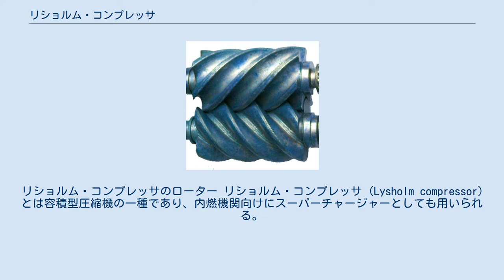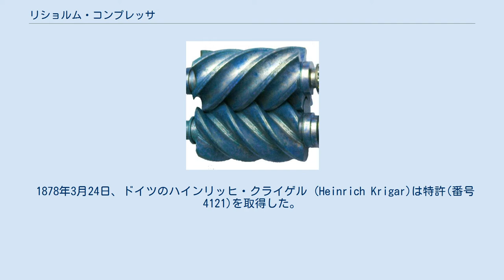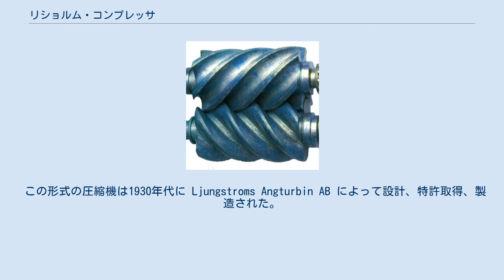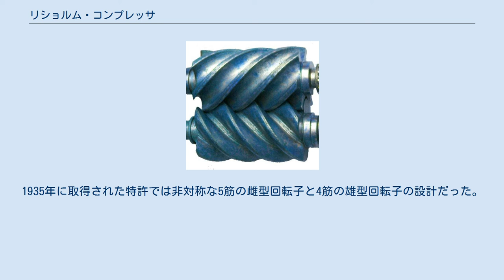リショルム・コンプレッサ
リショルム・コンプレッサのローター リショルム・コンプレッサ (Lysholm compressor) とは容積型圧縮機の一種であり、内燃機関向けにスーパーチャージャーとしても用いられる。
産業用としては一般にスクリュー・コンプレッサと呼ばれる。
 特許自体は1878年3月24日にドイツのハインリッヒ・クライゲル (Heinrich Krigar) によって取得されたが当時の製造技術では限界があり、実用化されたのは約60年後、スウェーデンのアルフ・リスホルム (sv:Alf Lysholm, 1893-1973) によってであり、このことをもってリショルム・コンプレッサと呼ばれる。
 仕組みは一対のねじれたローターが作る空間がローターの回転と共に容積を縮小し、気体を圧縮し吐出する。
ルーツ・ブロアと異なり内部圧縮があるために高い全断熱効率を誇る。
自動車用スーパーチャージャーとしては1993年にマツダがIHIと共同開発し、ミラーサイクルを搭載するユーノス800に初めて採用、以後、AMGを含むメルセデス・ベンツや、アフターマーケット用チューニングパーツとして用いられている。
 雌型回転子は通常6筋あり、雄型の回転子が1回転すると雌型の回転子は240°回転する。
雌型回転子を基準に完全に元の位相が一致する1サイクルで雄型回転子は11.5回転する。
 作動時の振動が少なく空気圧縮機や空調機としての用途にも使用される。
 圧縮機としてだけではなく膨張機としても用いられ、蒸気を動力源とした「スクリュ式蒸気発電機」として実用化されている。
 1878年3月24日、ドイツのハインリッヒ・クライゲル (Heinrich Krigar)は特許(番号 4121)を取得した。
最初の特許はスクリュー式圧縮機の原型である。
彼は改良を重ね後に2番目の特許(番号 7116)を1878年8月16日に取得した。
 これらの両方の特許は特許庁において最も初期の記録が残っている。
 Heinrich Krigarはハノーファーで再設計して彼の図を互いに2つのからむローターで構成されるものに明確に示した。
1867年、互いに180度ねじれたローターの圧縮器がヨーロッパで発表された。
当時この概念は製造技術が不十分なため実現しなかった。
 約60年後、スウェーデンの蒸気タービン製造会社である Ljungstroms Angturbin AB は、後に近代的なスクリュー式圧縮機を開発することになるアルフ・リスホルムを新任の主任技師として招聘した。
リスホルムはガスと蒸気タービン用の軽量の圧縮機を研究した。
 この形式の圧縮機は1930年代に Ljungstroms Angturbin AB によって設計、特許取得、製造された。
主任技師はアルフ・リスホルムだった。
 Ljungstroms Angturbin AB は1951年に Svenska Rotor Maskiner AB (SRM) へ改名、SRM は今でもスクリュー圧縮機の特許を持っている。
(基本特許は保護期間を超えているので既に失効している。
)ローターの製造経費が高いためスクリュー圧縮機は当初は定置式エンジンに使用された。
一例としてElliot-LycholmとBroom Wadeが挙げられる。
 リスホルムは回転子の重要な形状のみならず、回転子を正確に製造するための方法の問題も解決して特許を取得した。
1935年に取得された特許では非対称な5筋の雌型回転子と4筋の雄型回転子の設計だった。